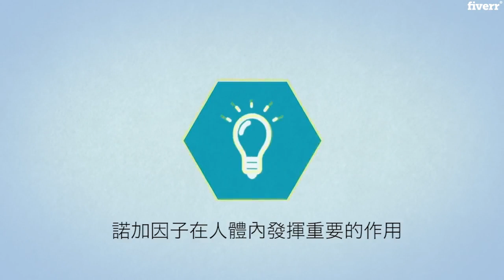Record captivating chinese cantonese and mandarin voice over - Best Voice Over service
Link to this gig:
Record captivating chinese cantonese and mandarin voice over Special discount
I will record your Chinese Cantonese voice over! I am a native speaker and fluent writer. Just provide me with your translated script, I can even do a script check for you.
I've done work from exciting short sale promo videos to logical, calm explainer infographic video. Usually recording for 30 second ads will be done within a day. While if you have other custom needs, let me know!

Female,Video Narration,Audiobook,Dubbing / Impersonation,Chinese (Traditional),Adult,Calming,Corporate,Emotional,Energetic,Sexy